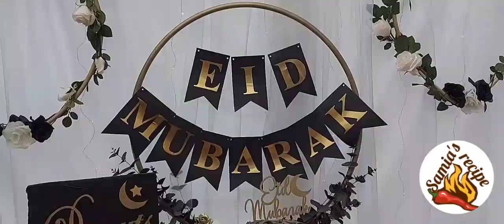Eid Al Adha Party 2021 in Uk Shorts #